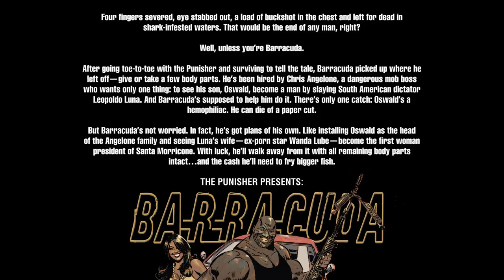The Punisher ~ Barracuda 05 of 05 2007 comic book